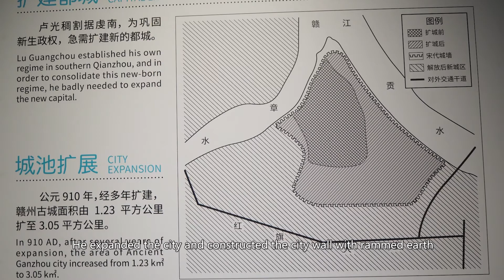Ganzhou: A City with the Taste of the Song Dynasty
Ganzhou（赣州） is the second largest city in Jiangxi Province. It's the cradle of Hakka people and the majority population is Hakka people. In this city, you'll find bricks from the Song Dynasty 1000 years ago in the ancient city wall. A very advanced drainage system from the Song Dynasty made this city flood-free for a millennium. Follow my camera to this fun city and to get to know the Song Dynasty of China.